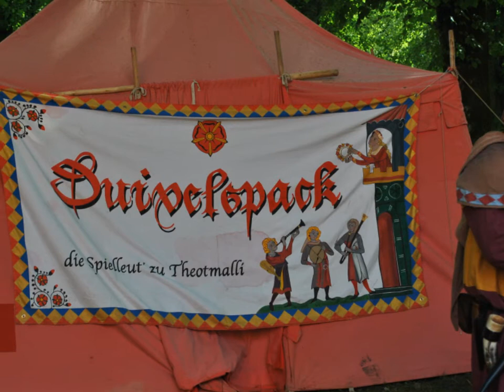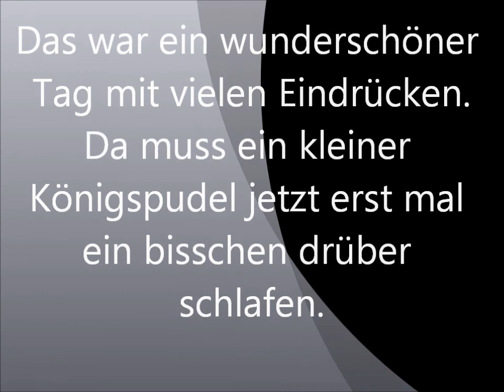11. Mittelalter, Middelalderdage Voergaard Slot & Duivelspack & Bambuli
Der Königspudelwelpe Bambuli führt euch durchs dänische Mittelalter.